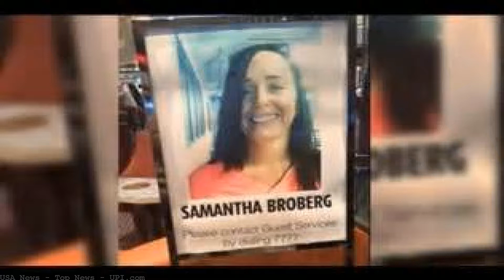Top News - UPI.com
View the latest news and breaking news today for U.S., world, weather, entertainment, politics and health at CNN.com. Fox News official website with news, politics, entertainment, tech, science, health, travel, lifestyle, and sports. ABC News. Latest headlines. U.S. news, world news, politics, video, investigative, health, entertainment, money, tech, travel. Go to NBCNews.com for breaking news, videos, and the latest top stories in world news, business, politics, health and pop culture. Comprehensive up-to-date news coverage, aggregated from sources all over the world by Google News. UPI delivers the latest headlines from around the world: Top News, Entertainment, Health, Business, Science and Sports News - United Press International Reuters India provides the top Indian News headlines. Read breaking news for today, latest news headlines from India in business, markets, sports, politics. The latest news and headlines from Yahoo! News. Get breaking news stories and in-depth coverage with videos and photos. Canadian news and headlines from around the world. Live breaking news, national news, sports, business, entertainment, health, politics and more from CTVNews.ca. View the latest U.S. news, national news and videos on CNN.com. US News is a recognized leader in college, grad school, hospital, mutual fund, and car rankings. Track elected officials, research health conditions, and find news. Reuters.com brings you the latest news from around the world, covering breaking news in markets, business, politics, entertainment, technology, video and pictures. If you are facing hard time finding a wedding destination, we have good news for you. You no longer have to worry about making a mistake in selecting wedding venues. Find current Top Stories in India from India Today. Top news stories from world, politics, business, sports, entertainment, lifestyle online Top News Stories of the day, Latest News Headlines, News Specials, Breaking News and Latest India News, World current